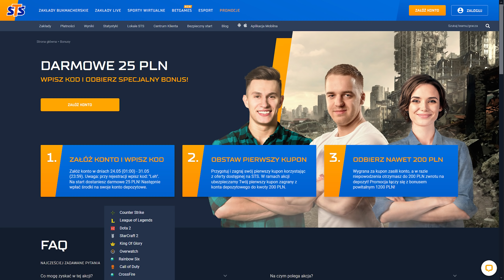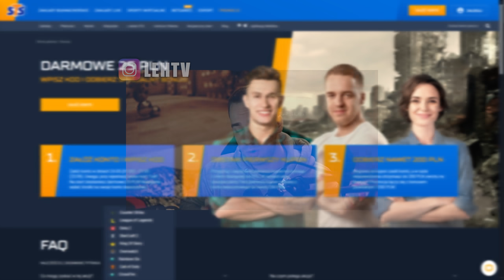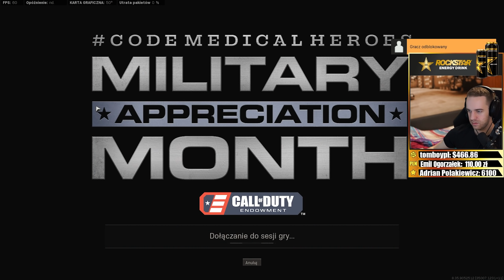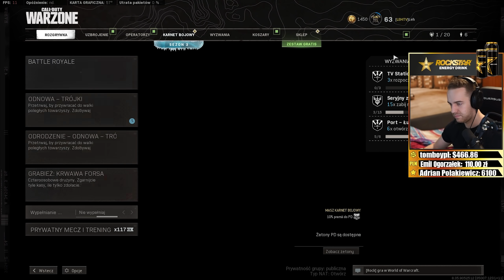WŁAMAŁEM SIĘ CZITEROM DO GIERKI! (Call of Duty: Warzone)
POWIADOMIENIA
Dołącz na Discorda, grupę Steam, Instagrama, Facebooka lub zainstaluj wtyczkę żeby otrzymywać powiadomienia o streamach!